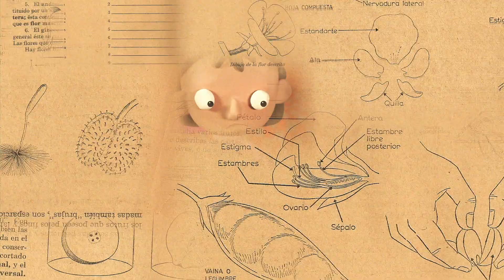Trailer cortometraje "Jerminación"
Trailer del Cortometraje animado "Jerminación" / México / 2013 / Color / HD
Dirección: Paúl Gómez López
Producción: Spot motion estudio
Sinopsis: Juanita, una niña imaginativa de algun poblado mexicano quiere aprender las lecciones de la germinación y compartir sus aprendizajes. Antes deberá aprender que en su escuela germinación se escribe con "J" y que las habichuelas mágicas no existen.
Música sólo para trailer "Myth" interpretada por "Beach House"